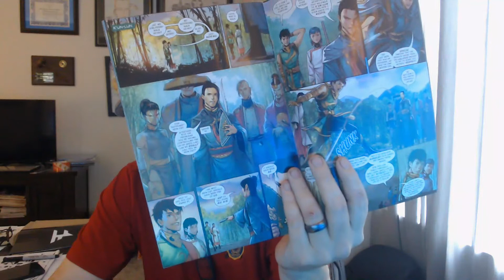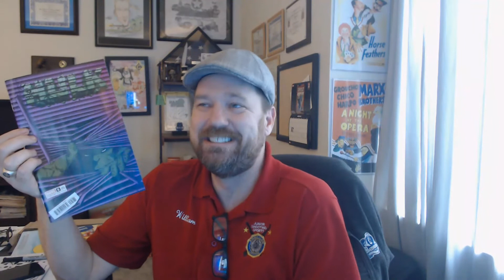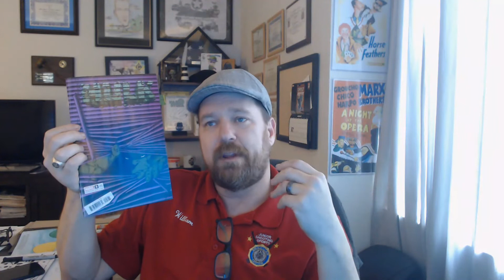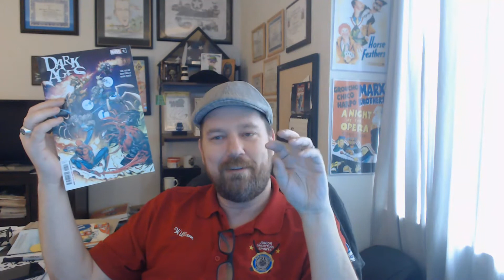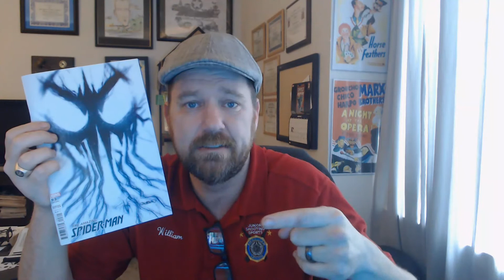Comic Haul & Review; If Not For Me, Than Who?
This weeks comic book haul and review for 3/30/22. What did you pick up!